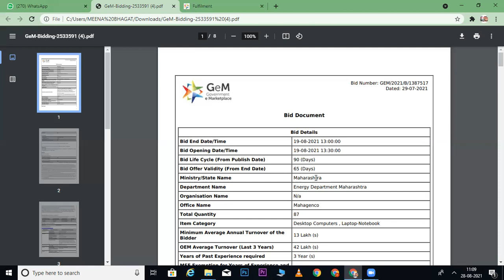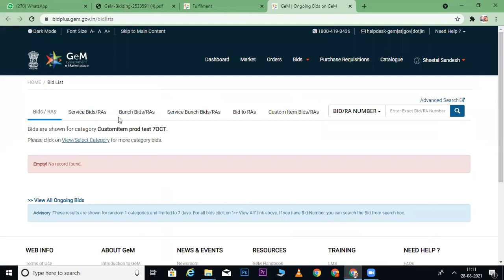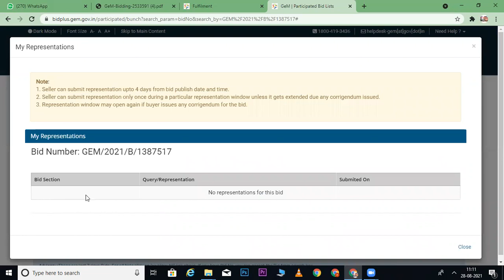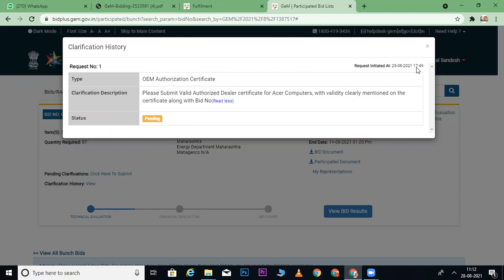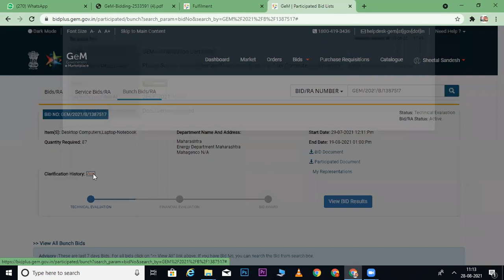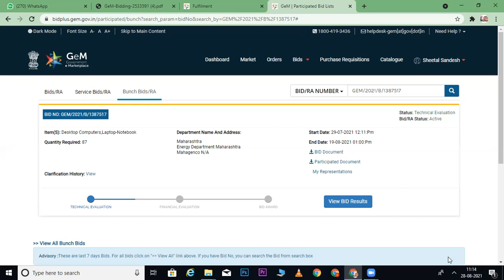GEM Technical Clarifications I GEM SHORTFALL DOCUMENTS